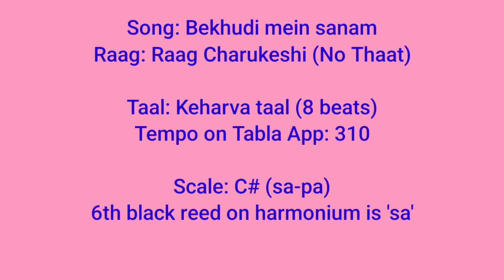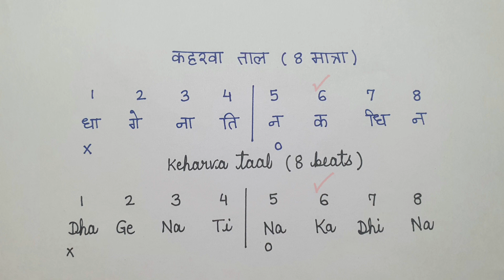#456 | How to sing Bekhudi mein sanam | RAAG CHARUKESHI | Hindi & English Notations | Keharva taal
LINK FOR NOTATIONS BOOK IN HINDI*

*Amazon India*

*Amazon .com*

*LINK FOR NOTATIONS BOOK IN ENGLISH*

*Amazon .com*

Or

Name: Sanchita Pandey
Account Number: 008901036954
Branch Code: 000089
IFSC: ICIC0000089
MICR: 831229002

Song: Bekhudi mein sanam
Film: Haseen maan jayegi (1968)
Lyrics: Akhtar Romani
Singer: Lata Mangeshkar and Mohammad Rafi
Raag: Raag Charukeshi
Voice and tutorial by: Sanchita Pandey

Starring: Babita, Shashi Kapoor, Ameeta, Yunus Pervez, Johny Walker
Director: Prakash Mehra
Written by: S M Abbas